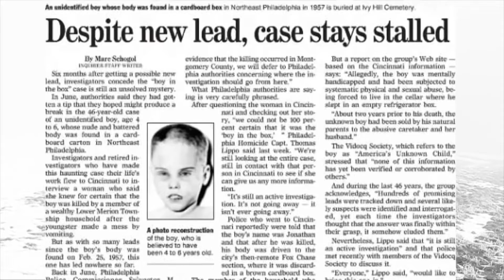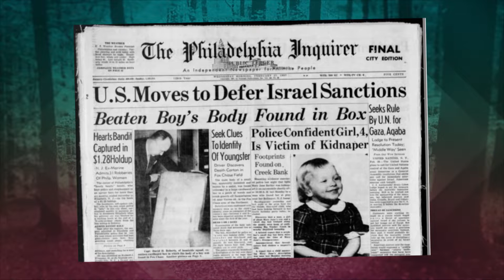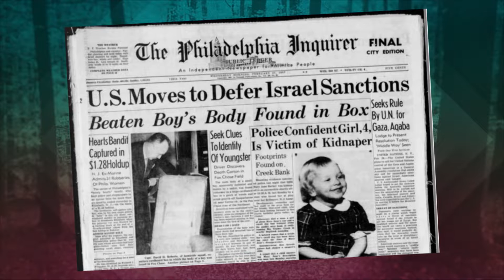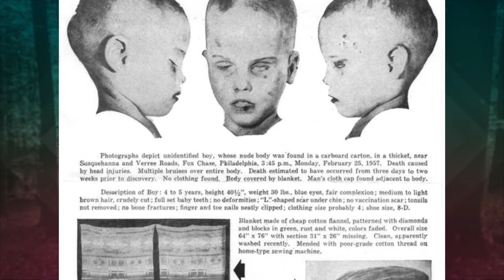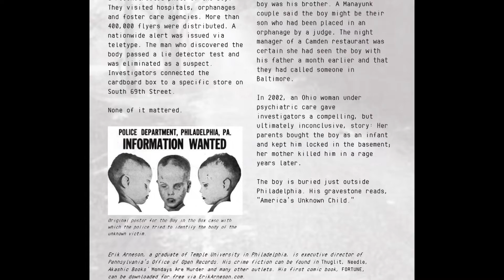El Niño en la Caja - Misterio Sin Resolver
Uno de los casos más grandes que no se ha logrado resolver: El Niño en la Caja... la historia de un cuerpo encontrado dentro de una caja, ¿qué habrá pasado? ¿quién habrá sido el culpable de este acto tan espantoso?